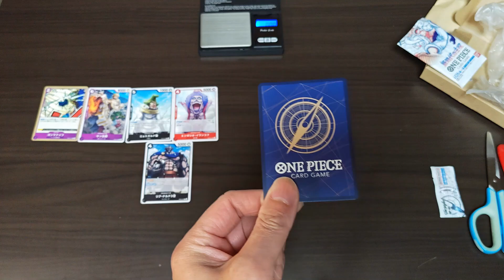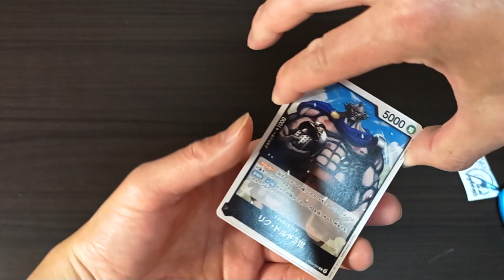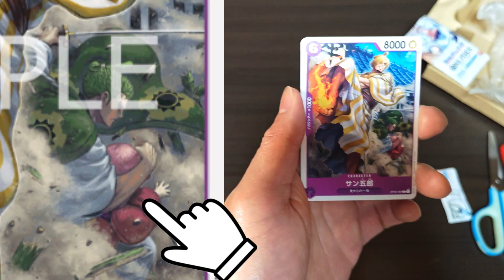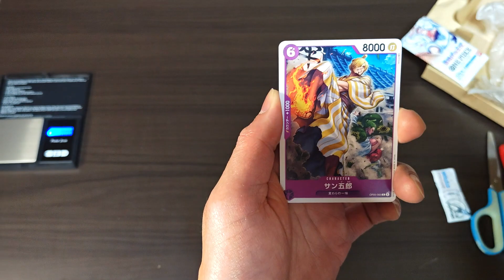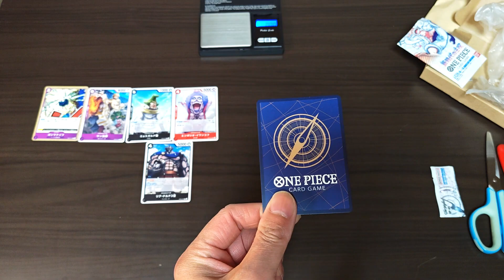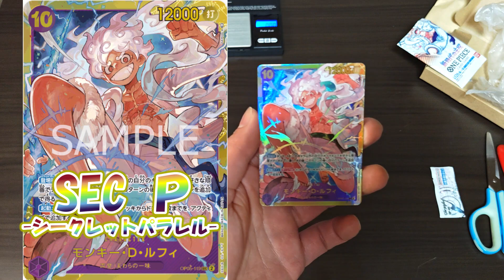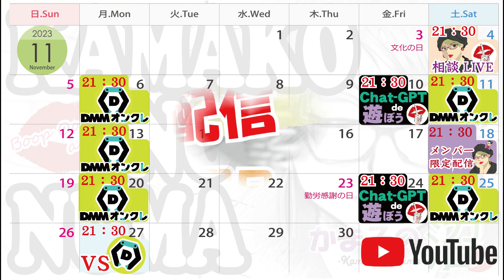【ワンピカード】まさかの結末…メルカリで買った『新時代の主役』超高額サーチパックからでたあのカードに思わず…ヽ(ヽ´Д｀)ﾋｲｨｨｨ!!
プロの料理人“かま子”の普段飯から学ぶ料理術💖

【かま子の沼メンバーシップ：ぷぷっぴぃ’ｓ俱楽部】

LIVE配信のスケジュールなどはTwitterで公開よ❤

かま子のデザイン案置き場 ※ウィンドウショッピング専用
⇓かま子のグッズSHOP【Mr.Kamako】（SUZURI内）⇓

LIVE中のコメントに関しては必ず読むという約束はできません。
コメントを頂いても、見逃してしまったり、お返事出来なかったりすることが多々あります。
わたし個人としては、特に挨拶していただいた方を見逃さないように努力はしているつもりです。
わたしのLIVEの本文はクレーンゲームのLIVEでありチャット欄から目を離してしまうことが多々あります。
どうしても読んでほしいコメントの時はスーパーチャット、メンバーの方には月一回のメンバーチャットというのも仕様としてございます。
YouTubeLIVEの性質として、これはわたしのLIVEだけでなくどの方のLIVEでも同じ事だと思います。
以上を踏まえて、誠に勝手ではございますが、
コメントを読んだ読まない等の話でのDMなどに関しては、
基本的には対応致しかねます。
どうかお許しください。

動画内でお伝えしている情報はあくまで個人的な見解です。
それが全てにおいて当てはまる訳ではありませんので、あしからずm(__)m💞

※店員さんとのお喋りは、絶対に業務のお邪魔をしないよう、細心の注意をはらい、許可を得た上で会話、並びに撮影・投稿をさせていただいております。

※撮影は撮影許可をいただいた上で撮影させていただいております。

※不織布マスクの着用・こまめな手指の消毒など、感染症の予防には充分配慮した上で遊戯・撮影を行っております。

ぷぷっぴどぅ❤の本家本元はこちら💋

ぎゅっと。さん
TatsuBoneさん
Aikさん
ノブリンさん
ポテト娘さん
師匠さん
※動画内で使わせていただいてる上記の方々のイラストは、
　全て許可をいただいて使わせて頂いております。

※動画内の音源に関しては、

下記の引用元並びに「主従関係」に基づき使わせて頂いております。
細心の注意を払ってはおりますが、
コメント欄にてお知らせ頂けたら幸いです。